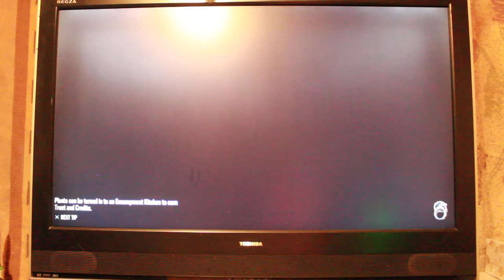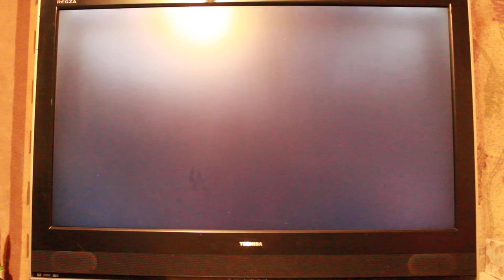Matthew Ellis or Ellis Incorporated playing Days Gone